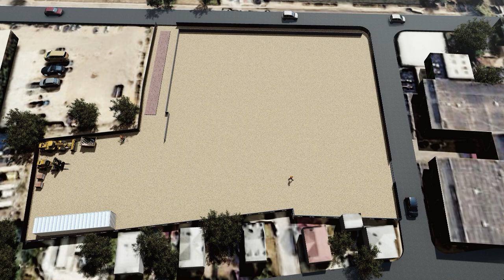Revolutionizing Construction with 3D & 4D Animations | Next-Level Project Visualization & Planning